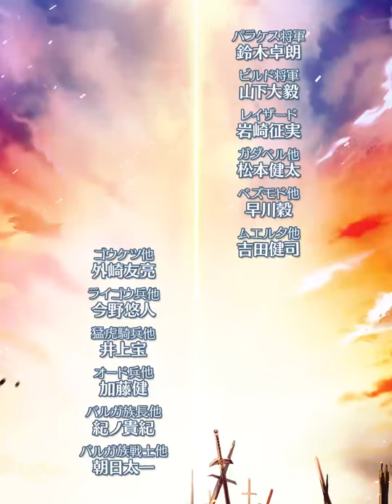【白猫】SHINE by Hiroko Yamasaki - 5th Anniversary Ending Theme HD【Shironeko Project】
Shironeko Project 5th Anniversary Event DARK RAGNAROK
- Ending Theme / Credit Music Video

♪ SHINE ♪
Sung by：Hiroko Yamasaki

Lyrics: Hiroko Yamazaki
Composition: Hiroko Yamazaki
Arrangement: Hiroko Yamazaki, Rei Kamiya